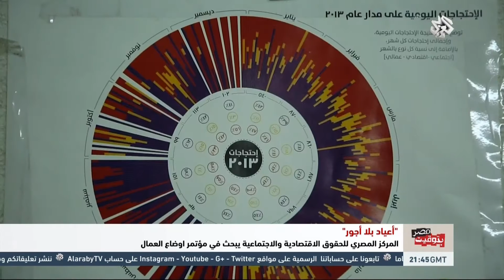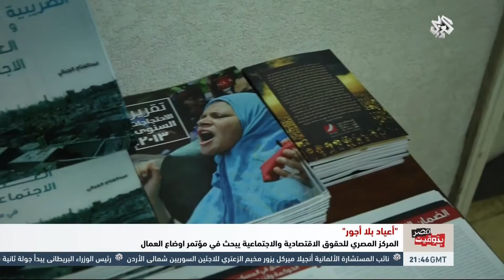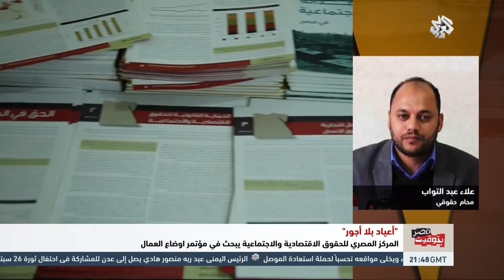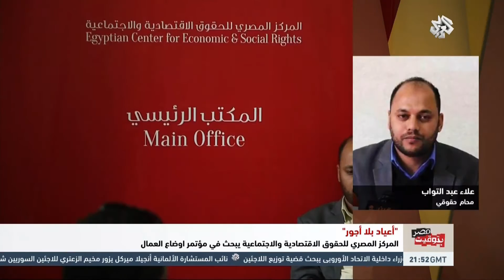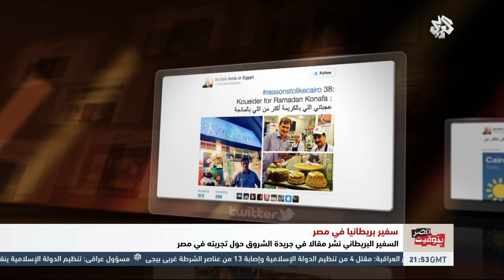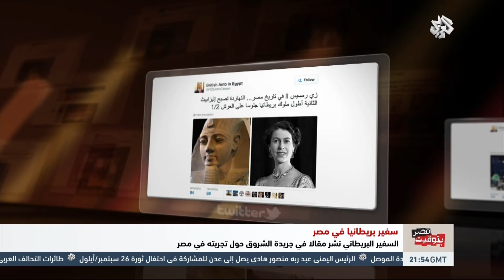بتوقيت مصر | عمال مصر يواجهون عيدا بلا أجور. عشرات العمال معرضون للفصل والتشريد وعدم صرف رواتبهم